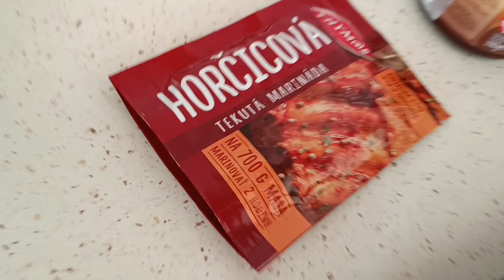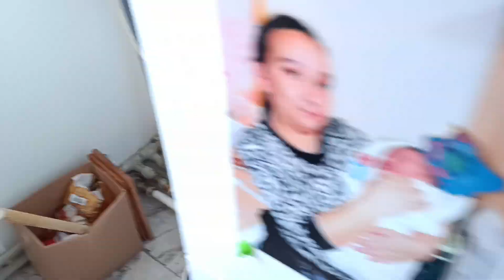Grilované rebierka a halušky s kyslou kapustou.